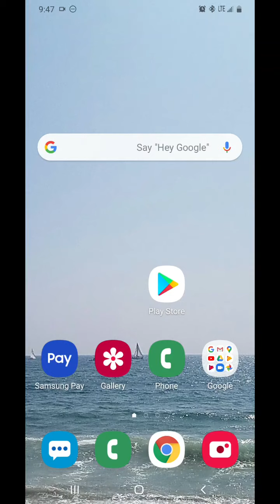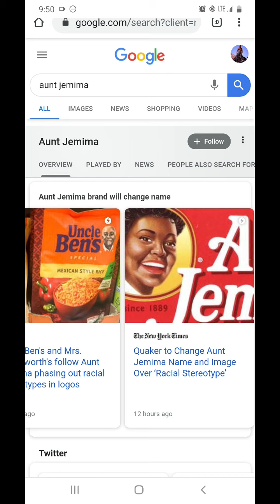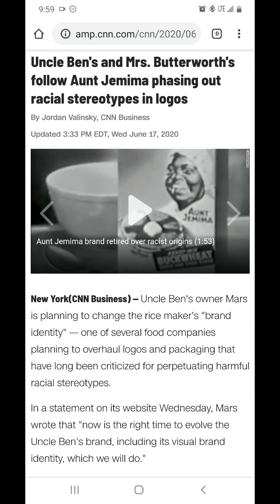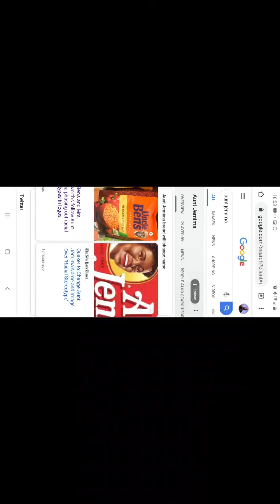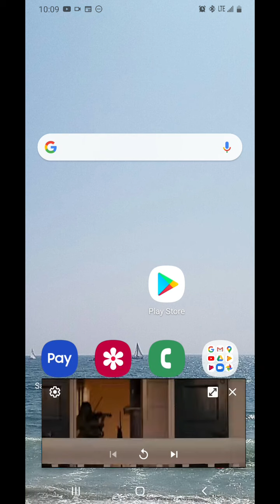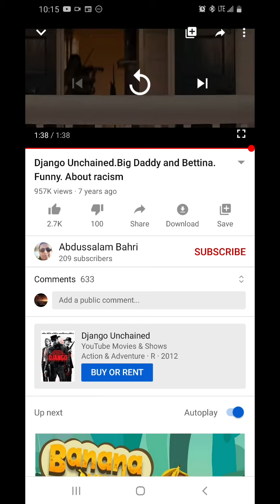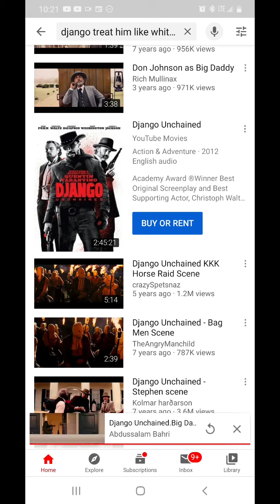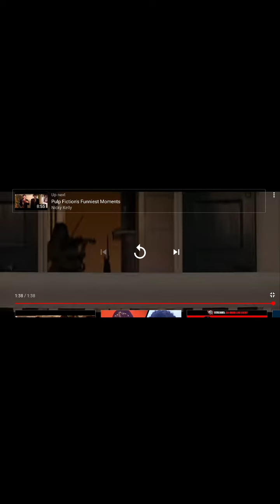Snake adam Cain able esau jacob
Lineage